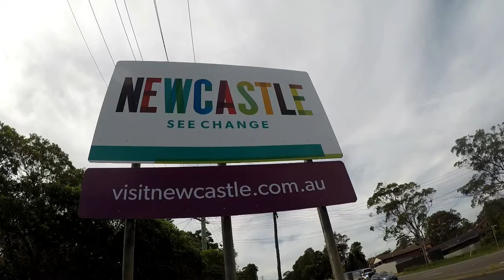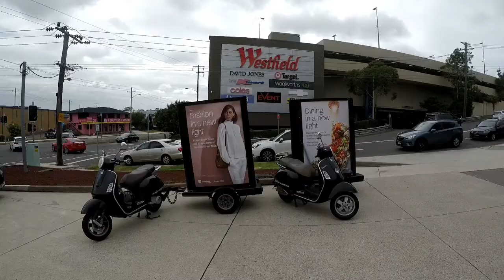Media-V Stockland Green Hills